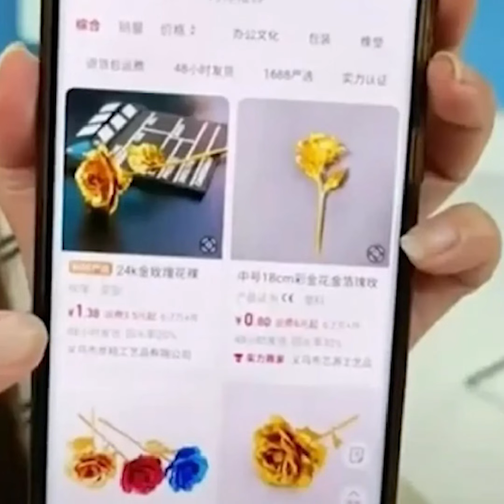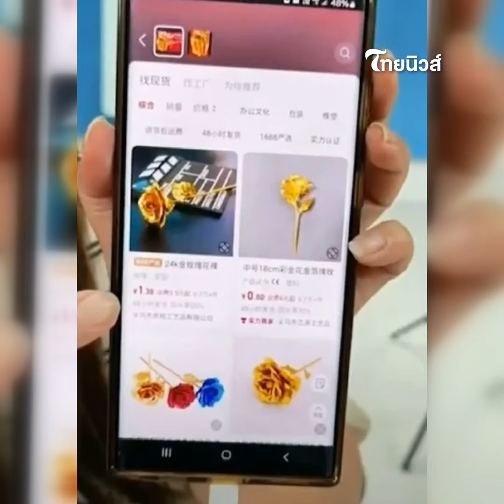"ณวัฒน์" แฉเอง ราคาแท้จริง "ดอกไม้สีทอง" ยิ่งตกใจกว่า รู้เอาไปใช้ทำอะไร!|ไทยนิวส์|social-42-JJ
social-42-JJ

เรียกได้ว่ายังคงเป็นประเด็นร้อนอย่างมากเลยทีเดียว สำหรับกรณีของร้านทองแม่ตั๊ก ที่ถูกต้องข้อสงสัยในหลายๆเรื่อง รวมถึงเรื่องของดอกไม้สีทองที่แม่ตั๊กได้นำมาขายให้กับลูกค้า และล่าสุดทางด้านของ "บอสณวัฒน์" ก้ได้มาร่วมพูดคุยในรายการโหนกระแส และเผยราคาจริงของ "ดอกไม้สีทอง"ดังกล่าวนี้ พร้อมบอกจุดประโยชน์จริงๆของมันอีกด้วย บอกเลยว่างานนี้พีคมากๆเลยทีเดียว!